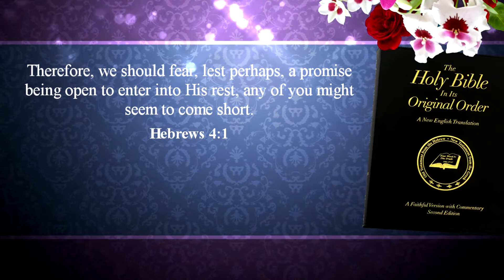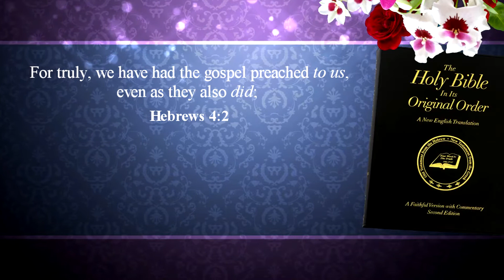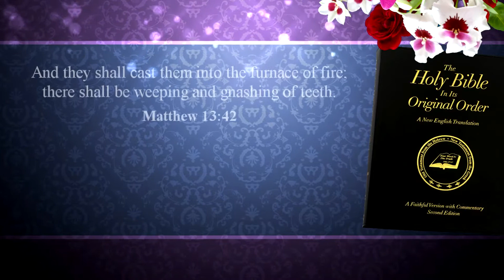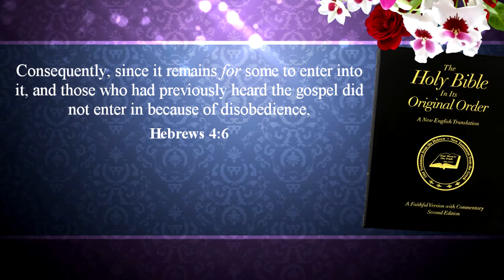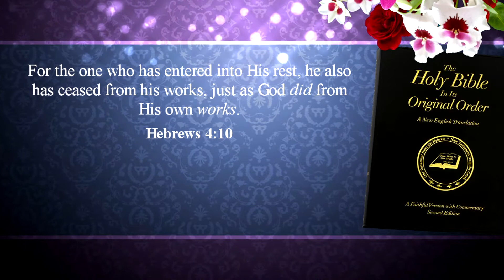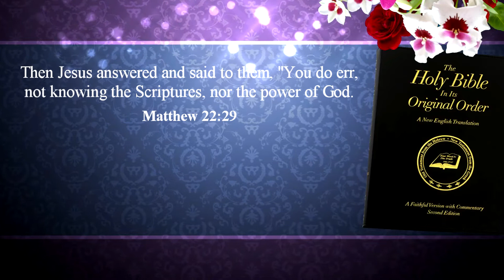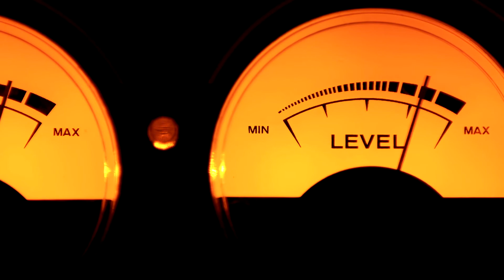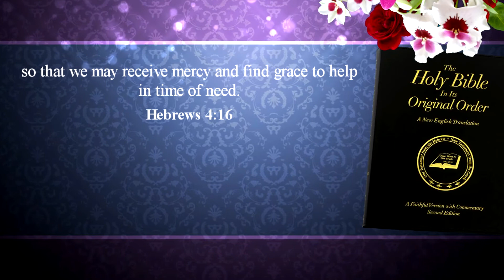Hebrews Chapter 4 - Enter Into God's Rest | Randy Vild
Hebrews 4

1. Therefore, we should fear, lest perhaps, a promise being open to enter into His rest, any of you might seem to come short.
2. For truly, we have had the gospel preached to us, even as they also did; but the preaching of the word did not profit them because it was not mixed with faith in those who heard.
3. For we who have believed, we ourselves are entering into the rest, as He has said, “So I swore in My wrath, ‘If they shall enter into My rest—’ ” although the works were finished from the foundation of the world.
4. For He spoke in a certain place about the seventh day in this manner: “And God rested on the seventh day from all His works”;
5. And again concerning this: “If they shall enter into My rest—”
6. Consequently, since it remains for some to enter into it, and those who had previously heard the gospel did not enter in because of disobedience,
7. Again He marks out a certain day, “Today,” saying in David after so long a time (exactly as it has been quoted above), “Today, if you will hear His voice, harden not your hearts.”
8. For if Joshua had given them rest, He would not have spoken long afterwards of another day.
9. There remains, therefore, Sabbathkeeping for the people of God.
10. For the one who has entered into His rest, he also has ceased from his works, just as God did from His own works.
11. We should be diligent therefore to enter into that rest, lest anyone fall after the same example of disobedience.
12. For the Word of God is living and powerful, and sharper than any twoedged sword, piercing even to the dividing asunder of both soul and spirit, and of both the joints and the marrow, and is able to discern the thoughts and intents of the heart.
13. And there is not a created thing that is not manifest in His sight; but all things are naked and laid bare before the eyes of Him to Whom we must give account.
14. Having therefore a great High Priest, Who has passed into the heavens, Jesus the Son of God, we should hold fast the confession of our faith.
15. For we do not have a high priest who cannot empathize with our weaknesses, but One Who was tempted in all things according to the likeness of our own temptations; yet He was without sin.
16. Therefore, we should come with boldness to the throne of grace, so that we may receive mercy and find grace to help in time of need.
 (A Faithful Version)